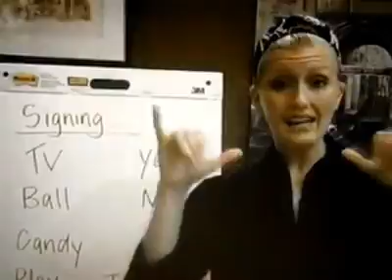I LIKE YOU BABY-VLATKO